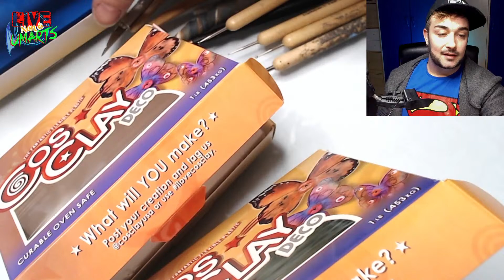Raya e l'ultimo Drago - Polymer Clay Cosclay Deco Disney Fan Art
La seconda parte è qui!

Ciao draghi! Sono rimasto cosi colpito dal nuovo film d'animazione Disney che ho deciso di creare una fan art dedicata a Sisu, il drago protagonista meravoglioso di questo film disney! Utilizzerò la nuovissima e colorata COSCLAY DECO!
Tutti Pronti? Non so cosa uscirà fuori! Ma ci Proviamo come sempre!